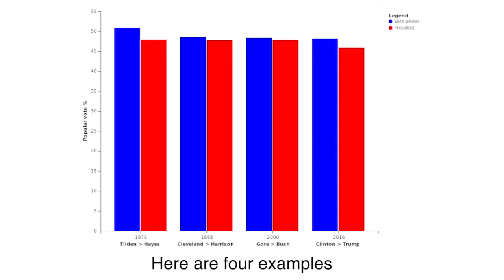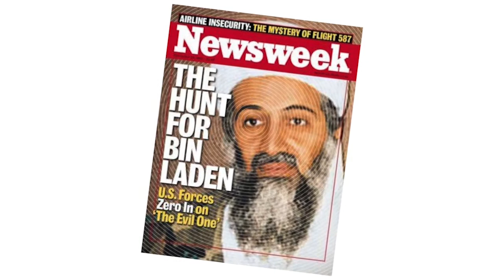Fast Facts on President George W. Bush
Here are some highlights and fun facts about the 43rd President of the United Staes, George W. Bush.